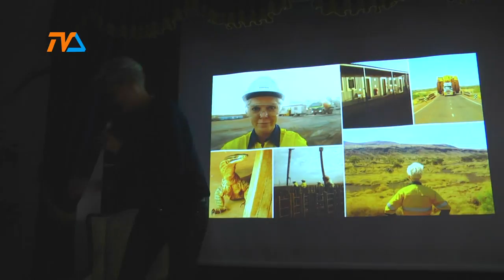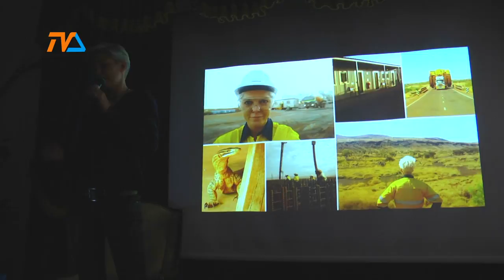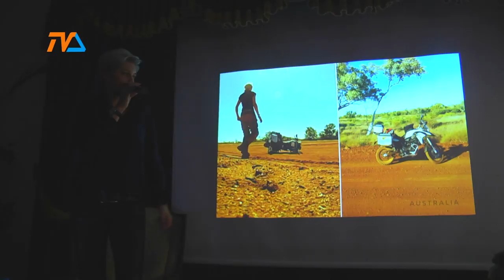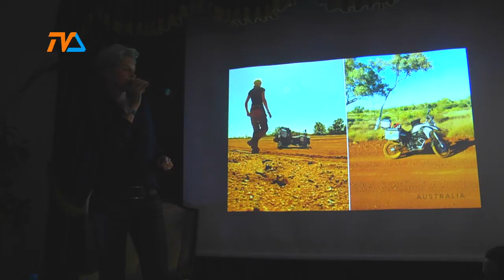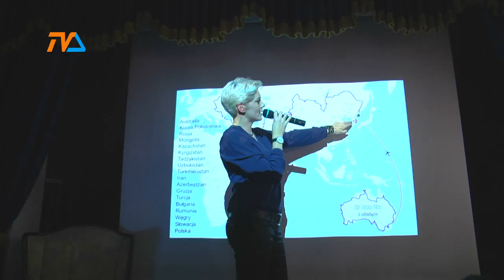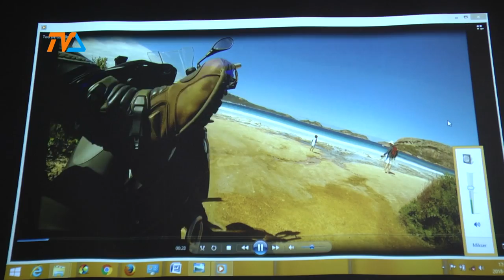Kinga Tanajewska - on her bike |TVSUWAŁKI